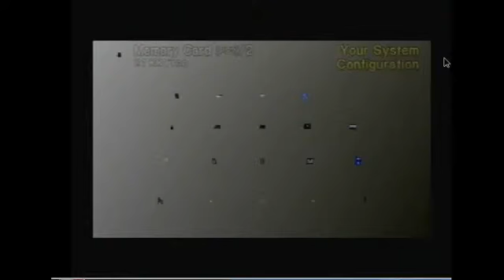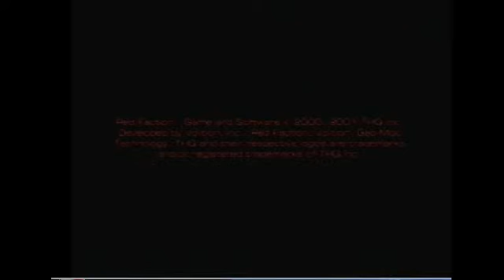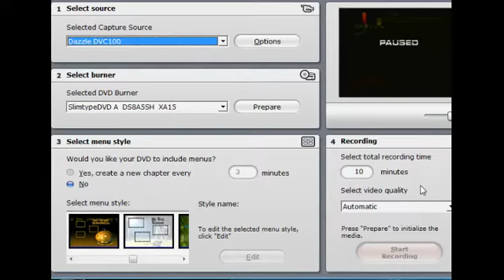Instagib.tv stream - Playing Red Faction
HERE WE GO. READY FOR ALL THE DEATHS! PS2 GAME!